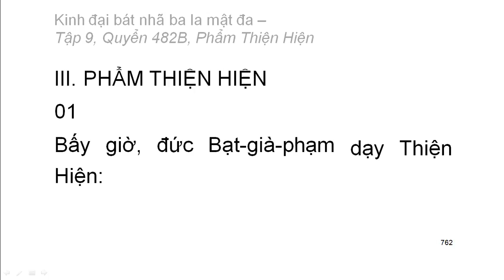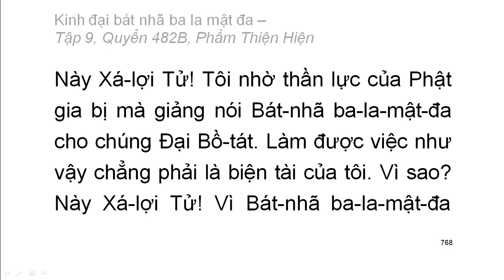600 quyển Kinh Đại Bát Nhã Ba La Mật Đa: Quyển .../600 (tiếp) (đọc lần 2) (rất hay)